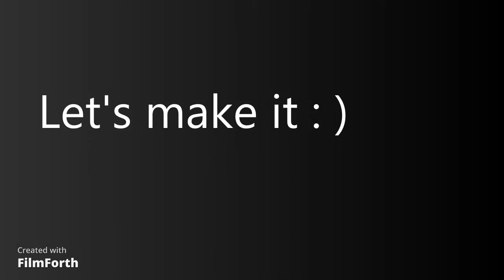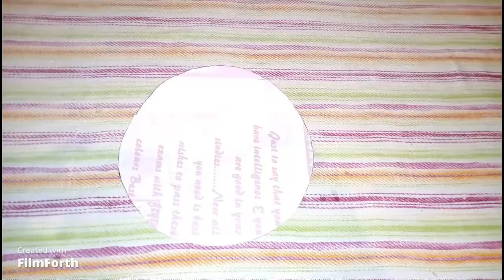DIY CUTE PURSE//MEGAN C.A.................(almost nailed it)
Today's video is a DIY video on how to make a purse from a carton box, it's very easy to make and takes so much little of your time.

CAUTION: BE CAREFUL WITH THE SUPER GLUE AND THE SCISSORS